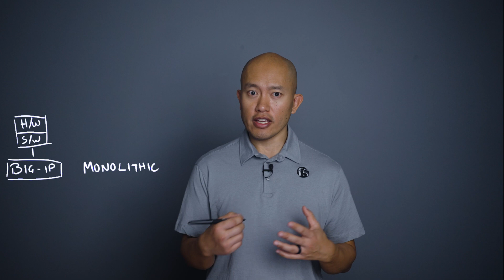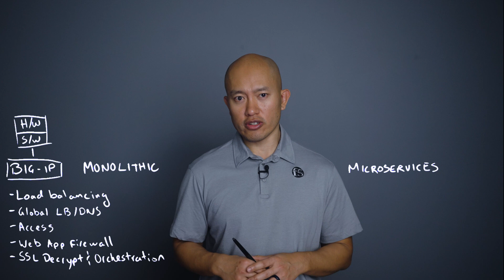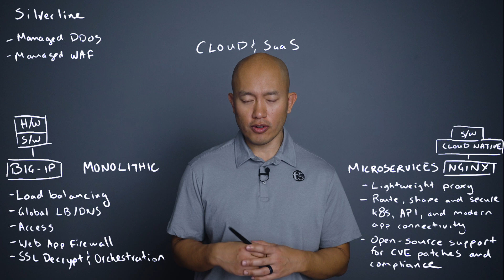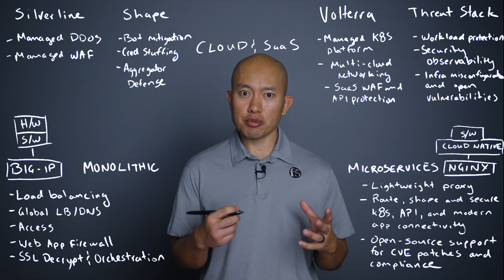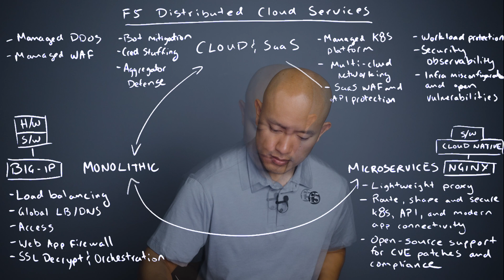Who is F5? Brightboard Lesson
It's no secret that F5 has evolved over the years. Through a number of innovations and acquisitions, the company has matured to being able to serve the needs of any application regardless of form factor or location.